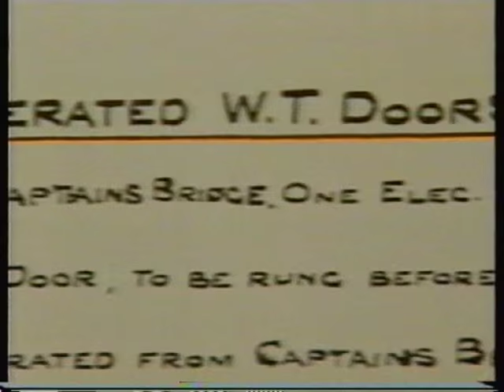Titanic: Molly Meldrum documentary